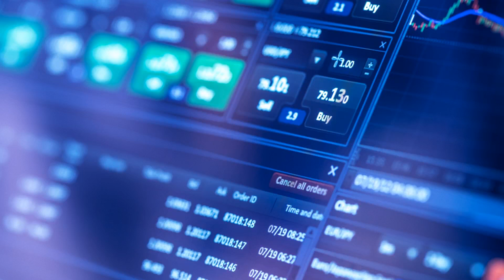Bancor 3 Goes Live With Polygon, Yearn, Others as Partners